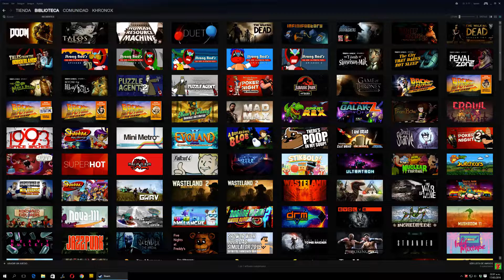DOOM (2016) Misión #1: SECRETOS, Mapa Clásico, Coleccionables y Mejoras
En este video te voy a mostrar la ubicación de todos los lugares secretos, guardias de élite, drones de campo y los muñequitos en miniatura.

Lugares Secretos, Mapa Clásico, Coleccionables, Items
0:00 - Intro
4:23 - coleccionable
5:53 - Automapa
6:11 - Ficha del traje Pretor
7:38 - Mapa clásico RETRO
9:08 - Modificación de arma
12:23 - Coleccionable